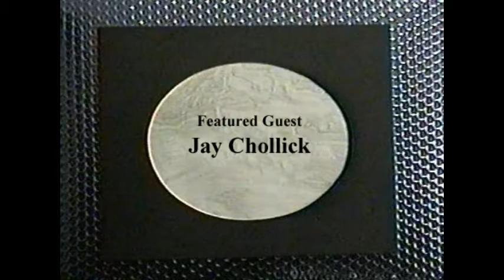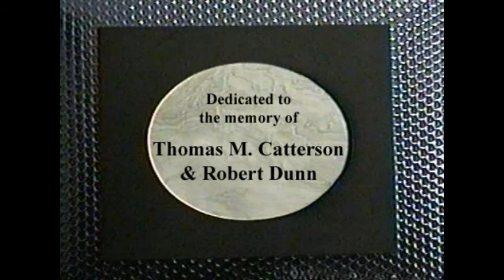Poet to Poet with Robert Dunn (Jay Chollick / featured guest)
It was one of the earliest cable TV shows in America.  Each original episode was a half-hour long, with   poets or musical guests performing their work within the context of an interview format.  Poet To Poet was hosted by Robert Dunn, directed by Thomas M. Catterson; technical staff was Anthony Scarpantonio and Leigh Harrison; theme music was composed by either Bob Perfetto or John Todras.  This episode's guest:  Jay Chollick, taped June 27, 1996, at The Vault.